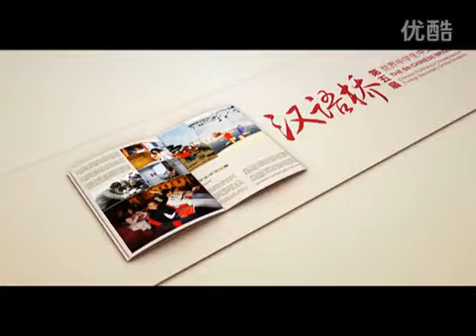《2012汉语桥》宣传片